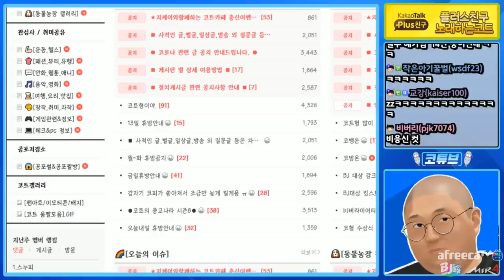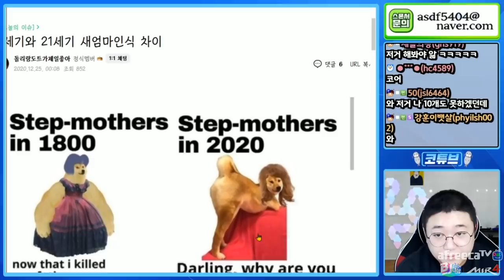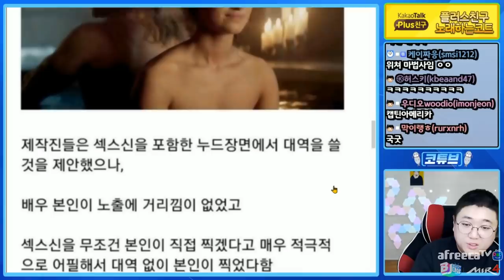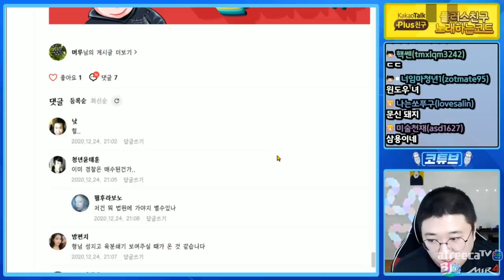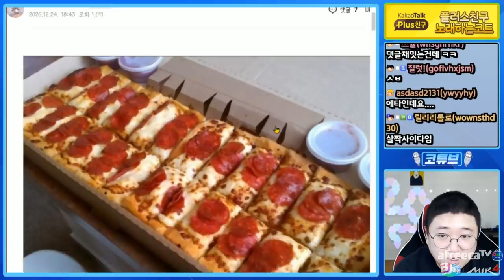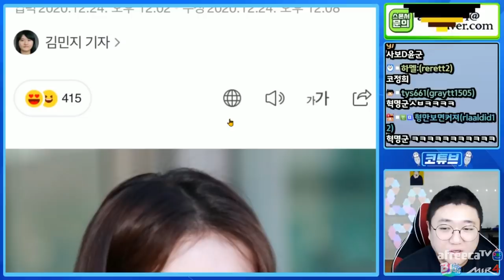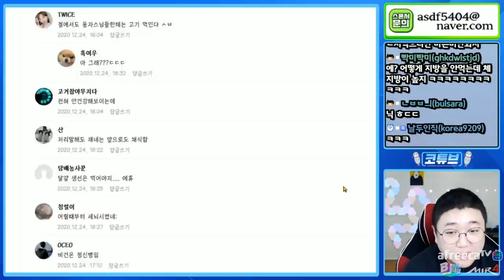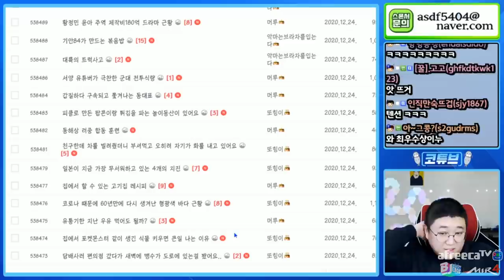패드립하는사장,별점안주면 안파는사장 (20.12.24-2)